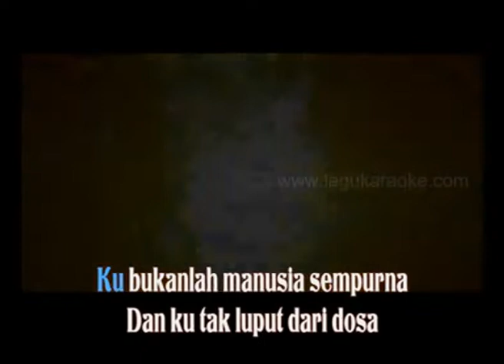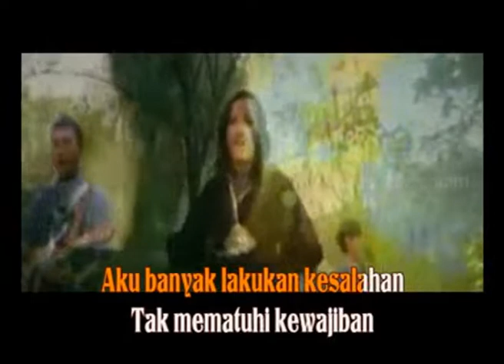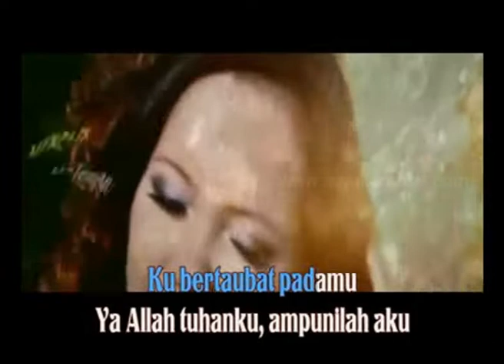AMPUNI AKU MERPATI BAND